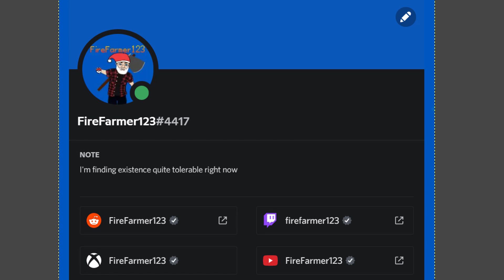A Quick Update Vid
Can't really put anything here that I didn't say in the video